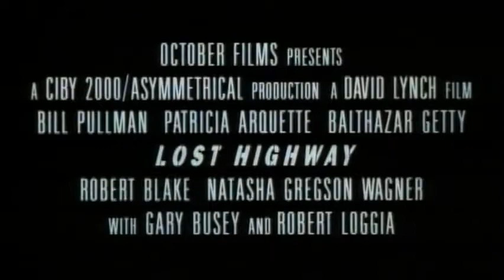Lost Highway 1997 Trailer | Patricia Arquette | Bill Pullman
Lost Highway 1997

After a bizarre encounter at a party, a jazz saxophonist is framed for the murder of his wife and sent to prison, where he inexplicably morphs into a young mechanic and begins leading a new life.

Director: David Lynch
Writers: David Lynch, Barry Gifford
Stars: Bill Pullman, Patricia Arquette, John Roselius